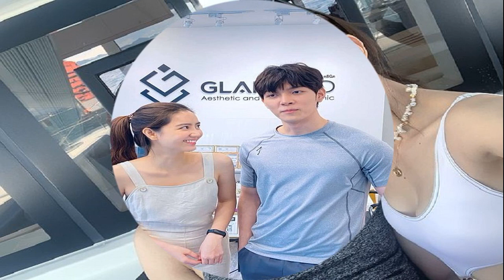แป้ง อรจิรา หวานก่อนวาเลนไทน์ ได้กุหลาบช่อใหญ่มากจากหนุ่ม